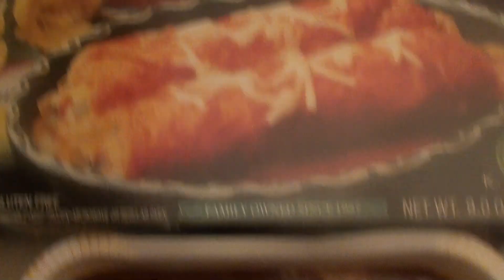Amy's Enchilada Cheese, GLUTEN FREE..COOK IN MICROWAVE/OVEN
I LOVE THIS, THE SUACE IS A LITTLE STRONG, BUT STILL GOOD